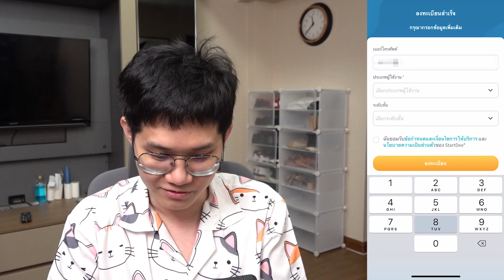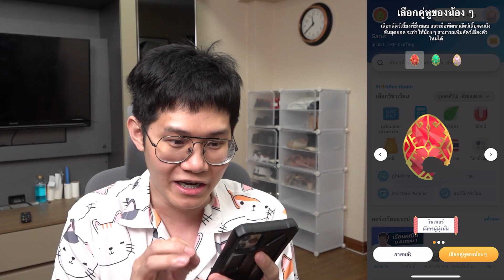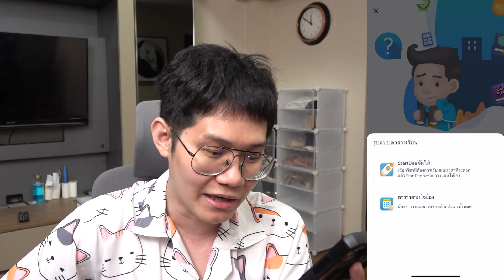นี่คือ NETFLIX การศึกษาของประเทศไทย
โปรโมชั่นสำหรับคนติดตามช่องพี่หมอลดถูกมากก แค่ 5 วันเท่านั้น !!

โดเนทเป็นกำลังใจตรงนี้เลย(ถ้าสตีมอยู่จะขึ้นจอ)